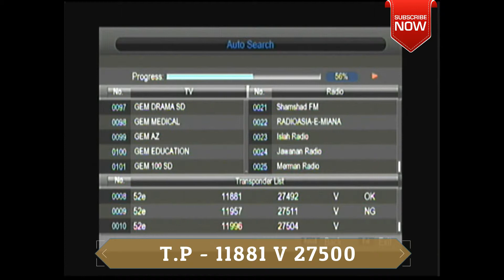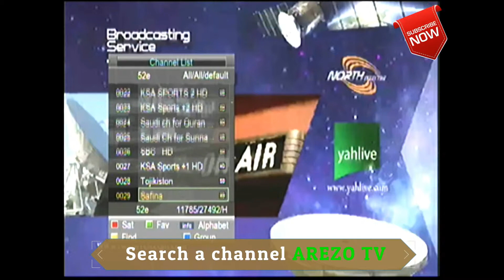A super HD quality channel at 52 5e with biss key setting